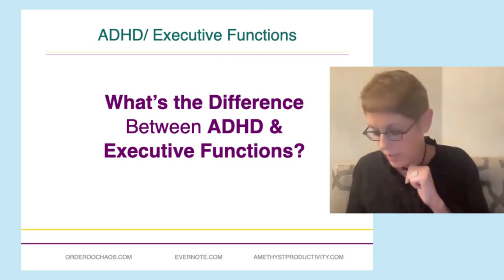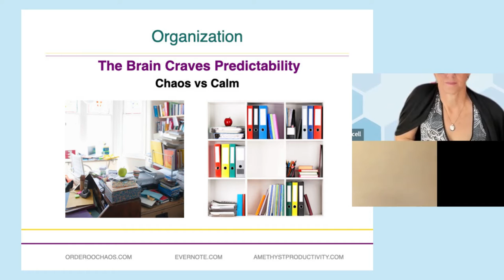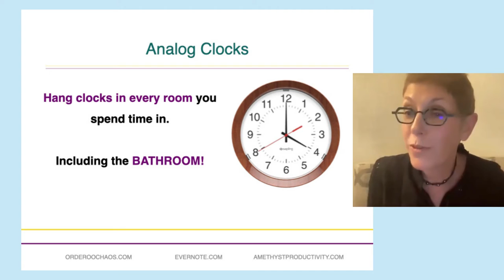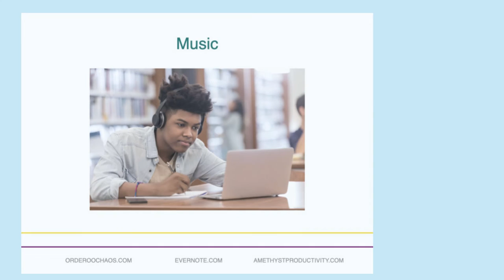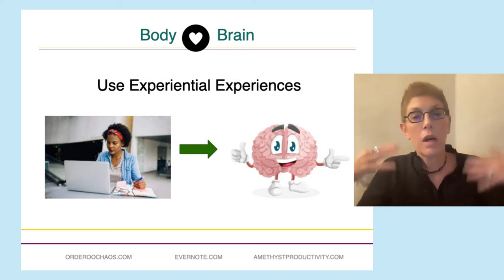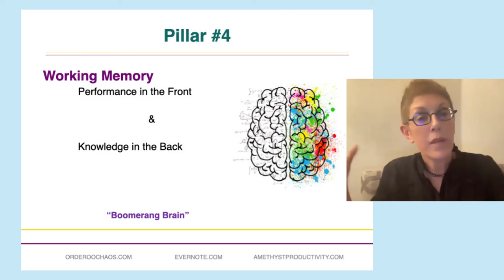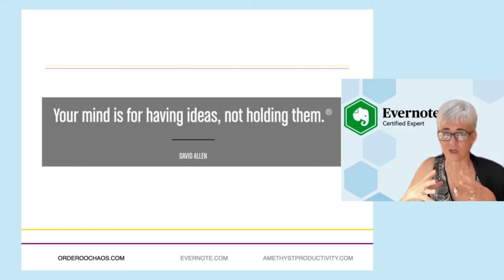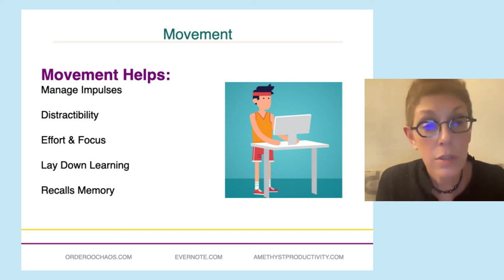Late, Lost, and Lagging Behind: Understanding ADHD & Executive Functioning (An Evernote Webinar)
In honor of ADHD Awareness Month, Evernote joined forces with ADHD Coach Leslie Josel and Evernote Certified Expert Kimberly Purcell for a webinar all about executive function, productivity, and how Evernote can help.

To learn more how Evernote can be a partner in Executive Functioning & ADHD,

Learn more about Leslie Josel and her coaching services by visiting

Find out more about Evernote Certified Expert Kimberly Purcell and her productivity coaching services by visiting

00:00 - Intro
00:13 - Welcome to the speakers
01:32 - What is Executive Functioning
09:50 - Pillar 1 Organization
15:35 - Time Management
21:21 - Pillar 2 Focus
28:50 - Pillar 3 Effort
32:18 - Evernote & Effort
36:10 - Pillar 4 Working Memory
34:21 - Evernote as a Second Brain
47:38 - Pillar 5 Action
51:21 - Q&A
51:39 - Getting Started with Evernote
53:47 - What if I think I have ADHD?
54:53 - Ending